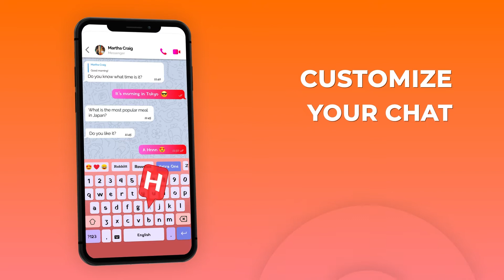Font keyboard VIDEO LANDSCAPE Hi Shot